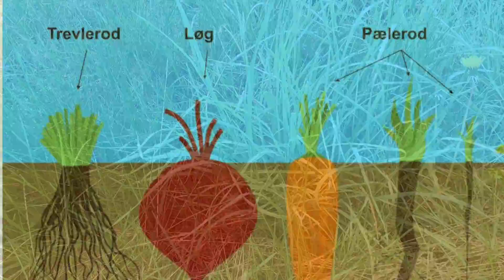Roden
Denne video er en del af et undervisningsforløb på Naturteknologi.dk